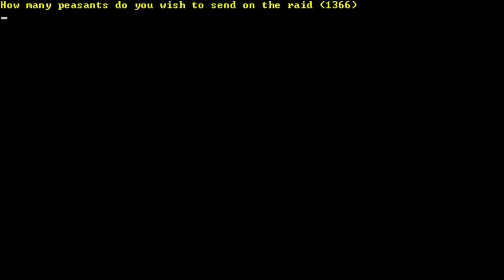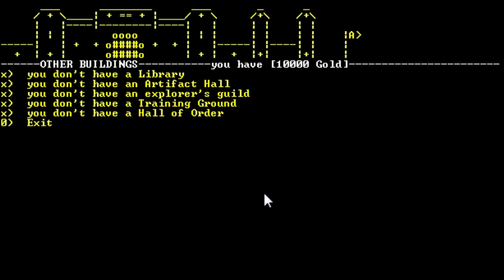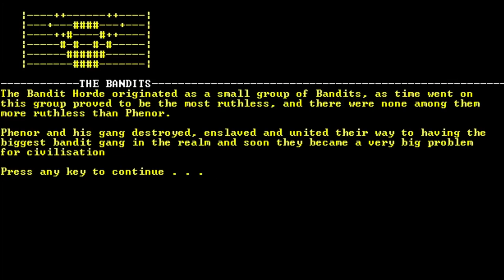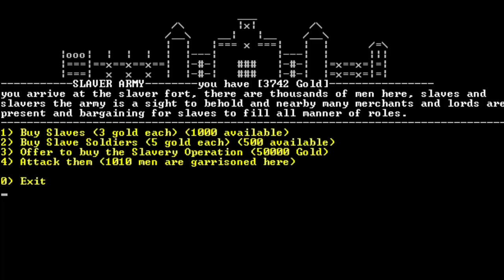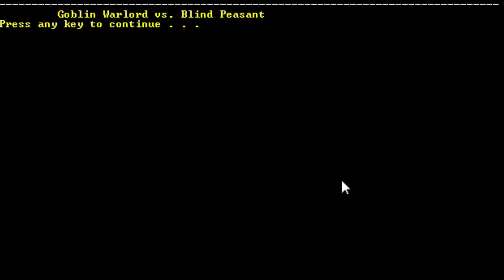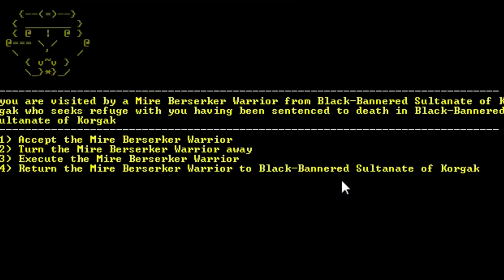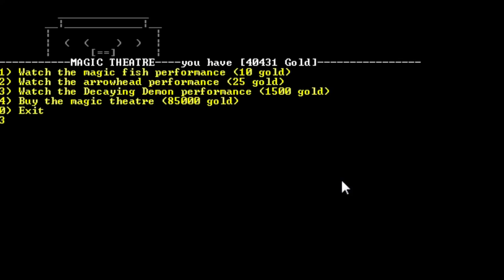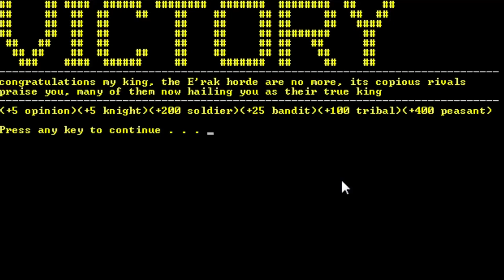Warsim : The Realm of Aslona | Text-Based Kingdom Building and Slavery! (Steam PC Gameplay Review)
Warsim : The Realm of Aslona is a text-based kingdom-building game. I try to be the kindest king possible, but that doesn't mean I'm against bolstering my army with an unlimited number of slave soldiers! Less people to pay means more gold for the kingdom!

When I was younger, MUDs were a huge past-time for me and Warsim is a throwback to those carefree days before I started to worry about whether or not my graphics card was capable of running a certain game. Warsim relies on your imagination to paint the kingdom of your dreams.

With 77 races to pick from and an absolute bevy of options regarding how to go about conquering the lands around you, Warsim is sure to suck up a good amount of your time. Are you a kind king who relies on diplomacy? Or a warmonger? If you don't already know, Warsim is sure to inform you.

This game is really, honestly, surprisingly great! At first glance, I was a little skeptical, but Warsim's depth really blew me away. It kinda feels like what I imagine being a king in Lord of the Rings would feel like: you've got trolls, orcs, goblins, gogs, demons and you can pretty much do whatever you want with them. Send small skirmishes just to keep them on their feet, raid their camps for gold and slaves, straight up conquer their territory, or use your diplomats to offer up peace treaties. The game's exploration aspects are also pretty neat. Seems like there are a whole host of things to discover from prison camps to enemy barracks to giant sandpits that might just lead to other dimensions. It's really a cool game and as long as you're down with text-based graphics, Warsim is pretty badass. - Krog, Almighty Toad

Warsim: The Realm of Aslona reminds me of these ancient, glory-filled days of BBS door games. Taking control of a tiny kingdom, you slowly build up your forces and and attack other kingdoms to grow your own. Graphics? Who needs them, I have a great imagination! Well, OK, there are some bits of ASCII art here and there, and the 1.23*10^23 random ASCII faces that the game creates for NPCs.

From your throne you have a number of options every year. Should you buy more troops? Improve your fortress? Explore your lands? Meet with subjects and advisors in your throne room? Add more taxes? Release slaves? Call a festival? Hire a new champion? It is all up to you but your advisors will give you hints. Kingdom reports give you hard numbers on what is happening in your realm and in others. I really enjoy the number of choices available.

A new aspect that I did not see in the games of the ancient past is the 'Explore the Realm' action. You can wander (twice a turn) through your kingdom finding places of interest. These can be forts, mines, dungeons, traps, monsters, etc., giving an old school RPG feel to the game.

When you end your turn you are given the opportunity to battle against other kingdoms ranging from internal struggles against rebels and bandits, to a vast array of semi-randomlly generated foes of increasing toughness. Many kingdoms have special troops or secret powers that they use against you. A successful invasion takes land from your foe and adds it to your realm. This is the core of the game. Lands give you more gold and more troops which allow you to attack more powererful foes. Of course the AI kingdoms wish to relieve you of your own lands... Once the battle starts you have no control and the final reports are basically lists of the dead. The battles seem very basic at this point and seem to match the weakest fighters first, then the more powerful troops. There are no tactics.

There are many unpolished areas, but this is an early access game. The music has one level- loud, so for me it is turned off for now. A number of locations are not yet finished, but there are notes in game to tell you this. I found the songs of the visiting bards tedious and their songs didn't seem to add to the 'war sim' aspect of the game, but I may be missing something here. The battles and their reports are pretty lack-luster and I hope to see more flavor text for these. The same goes for the arena fights. I would enjoy seeing more text description of the battles and fights, especially since there are no graphics above ASCII. - jbmallus